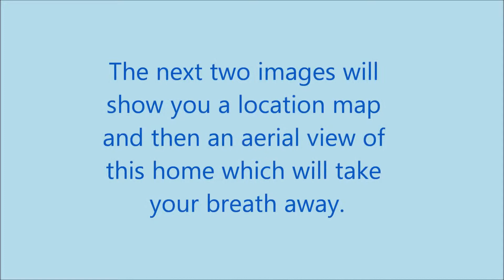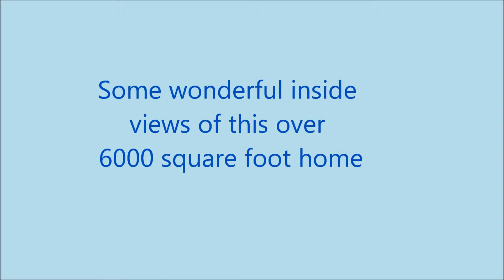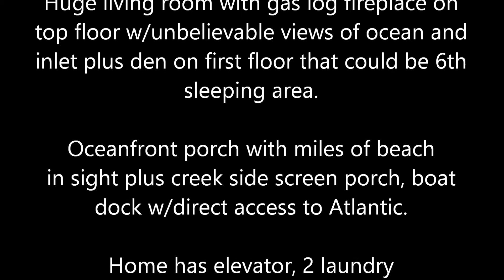Oceanfront Home at Inlet Point Pawleys Island South Carolina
Oceanfront living at its best, you can never become  bored or unamazing at the life and beauty when seeing the ocean rolling up to your beach every day